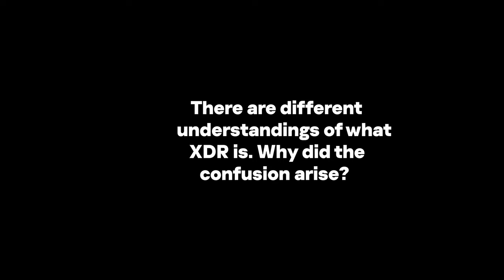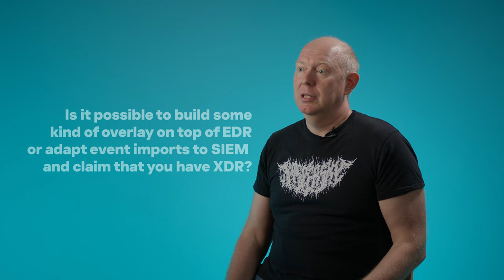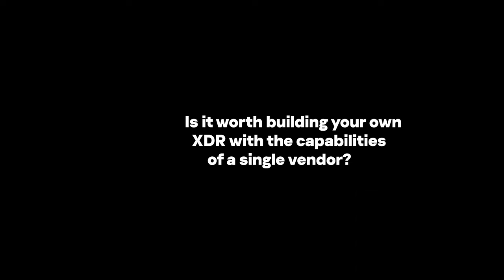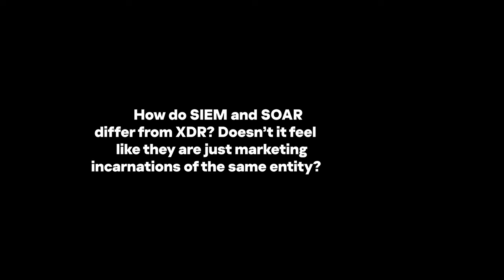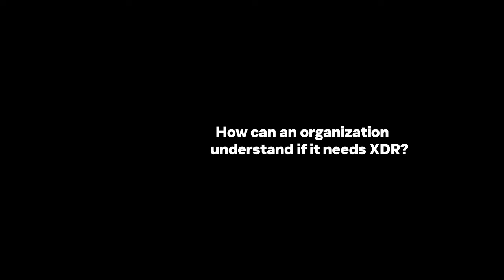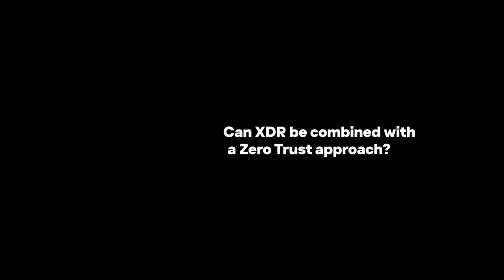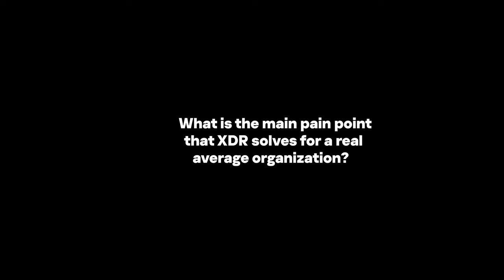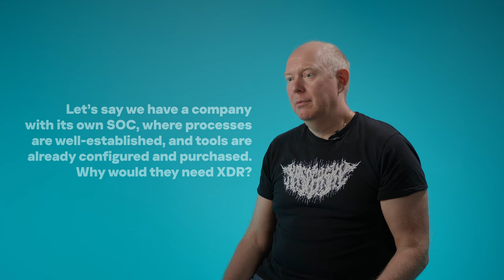Sensitive questions about XDR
Why does your company need XDR? Perhaps its functions can be easily replaced by a SOC team? What distinguishes it from SIEM and SOAR systems? Or is this new name of the orchestration system just a marketing trick?
Kaspersky experts easily provide answers to these and other sensitive questions in our new video. Time to make a delicious cup of tea and get ready - we'll get into it!
Experts in the video:
Anton Solovey, Product Manager at Kaspersky XDR
Sergey Soldatov, Head of Security Operations Center at Kaspersky

Timecode:
00:00 Intro
00:40 Which definition of XDR is correct
02:35 EDR + SIEM = XDR?
04:41 Is single vendor XDR good enough?
06:54 Real difference or marketing trick?
08:22 Main difference between XDR and SIEM
09:54 Do you need XDR?
11:06 Combining XDR and Zero Trust approach
12:55 Could XDR be replaced with a SOC team?
15:38 How does XDR actually helps?
18:40 What the main problem XDR solves?
19:46 Final question